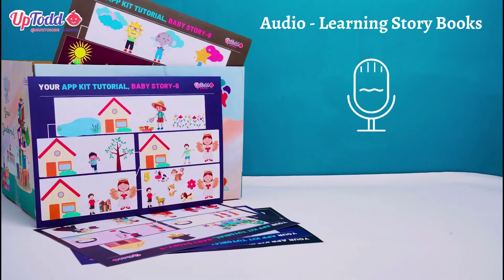Brain Stimulations Kit | Infant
Brain Development Stimulation Kit, designed in UpTodd Lab sync